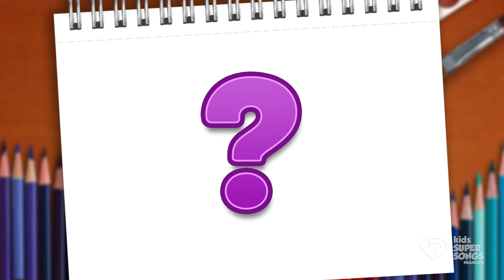On Dessine Les Animaux - Épisode 3 | Dessin Magique | Kids Super Songs Français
Dessin Magique est la nouvelle série animée super amusante des créateurs de Kids Super Songs Français. Essayez de deviner ce qu’on va dessiner et apprenez de nouvelles choses dans chaque épisode.

Dans cet épisode, on va dessiner deux animaux en utilisant des formes, lignes et couleurs ! Après avoir découvert quels animaux on a dessinés, on va apprendre comment épeler leurs noms avec les lettres de l’alphabet !

Kids Super Songs Français est une collection de comptines, chansons et séries pour enfants, créés pour être une manière engageante, amusante et facile pour que les jeunes enfants apprennent et découvrent le monde.

Paroles de la Chanson Thème :

On dessine ! On dessine !

Peux-tu deviner?
Peux-tu deviner?
C'est amusant!
C'est amusant!

Vous pouvez écouter cet épisode et apprendre ces mots dans des autres langues aussi !

Paroles et Arrangements musicaux: Gabriel Cavalheiro
Voix : Myriame Demers
Narration : Mathilde Peraud
Enfants: Ágata Jo, Rebecca Ie, Matteo Pinotti et Lucas Jo